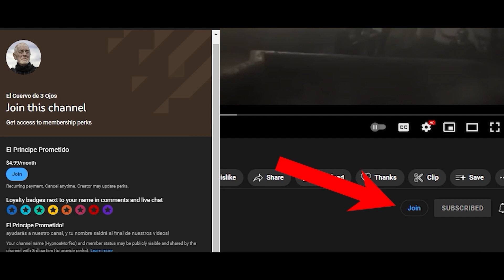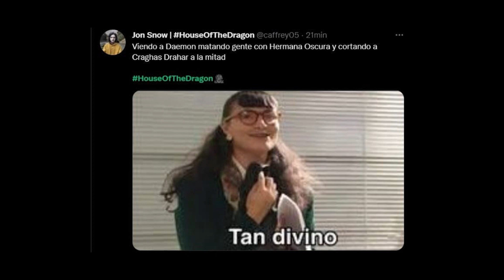La Casa Del Dragon INCREIBLE! OTTO NO ES LO QUE TU PIENSAS!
La Casa del Dragon Episodio 4 INCREIBLE ESCENA Daemon Conquista a Rhaenyra! REVELADO!
House of the dragon, HOTD

El príncipe Daemon Targaryen fue el segundo hijo del príncipe Baelon Targaryen y su hermana esposa, la princesa Alyssa Targaryen. Fue hermano del rey Viserys I Targaryen. Fue jinete del dragón Caraxes.

Fue nombrado caballero a los dieciséis años y el rey Jaehaerys I Targaryen le dio la espada Hermana Oscura. En 97 AC se casó en primeras nupcias con Lady Rhea Royce, a pesar de que ella y el Valle de Arryn no eran de su agrado.

Durante el Gran Consejo de 101 AC Daemon apoyó el reclamo de su hermano Viserys, lo que le convertiría a él en su heredero. Se decía que Daemon había reunido un pequeño ejército, a la par que se rumoreaba que Lord Corlys Velaryon estaba preparando una flota para defender los derechos de su hijo Laenor.